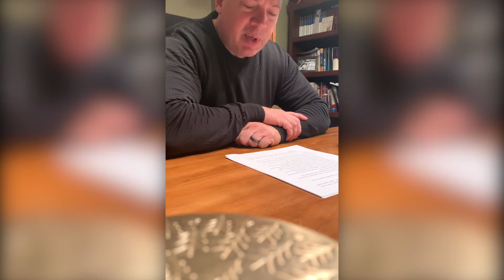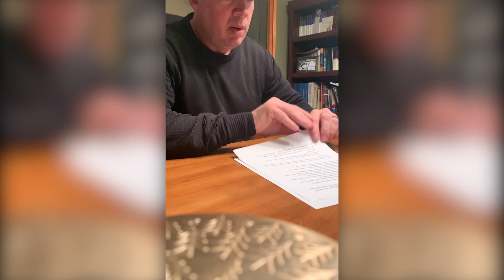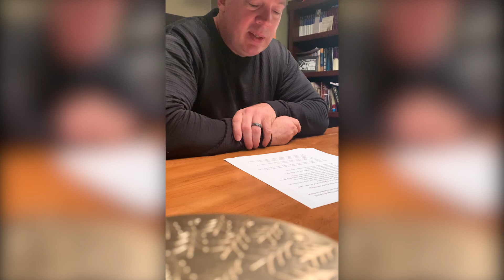Sunday School Lesson - Victory of the Lord's Anointed (RCBC 4-19-20)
We had to cancel services due to the COVID-19 outbreak, so we pre-recorded some videos to share with you.

Andy Perdue teaches this week's lesson titled, "Victory of the Lord's Anointed" from Psalm 2:1-12.